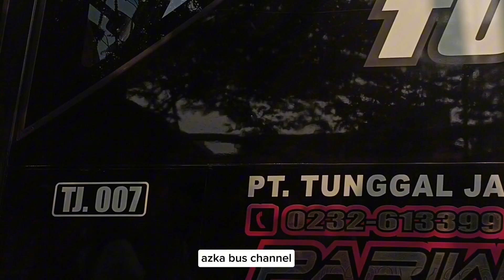FULL BERISIK🥵‼️|| Trip Anyer 18 Agustus 2024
Momen Trip Anyer 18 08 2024
📍Pusat Oleh Oleh SARI BAROKAH ANYER